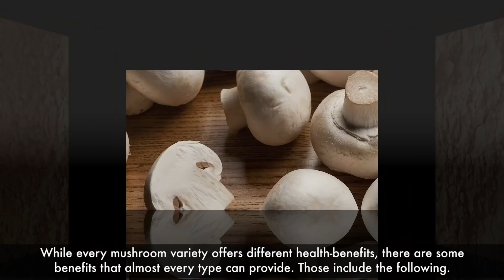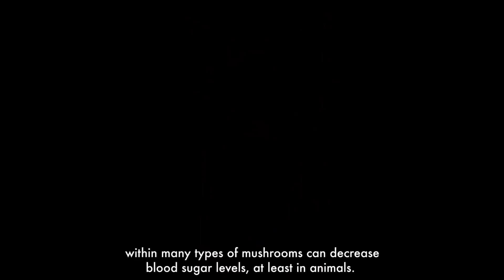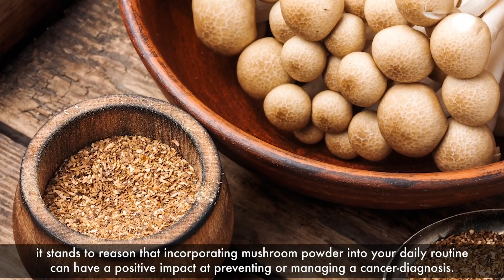Can Mushroom Powder Protect Against Cancer? Top 6 Reasons To Add To Your diet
Mushrooms are having a moment, and there’s a lot of reasons to consider adding them to your diet. Yet, many people avoid mushrooms because their texture turns their stomach. Informal surveys show that mushrooms are one of the most hated foods in America, but this fungal family promises you impressive health-benefits, like lower cancer risk, better-controlled blood-sugar, mood and energy elevation, and even less risk of heart-disease.

What is Mushroom Powder?
Mushroom-powder is as simple as it sounds; it’s nothing more than dried mushrooms ground into an ultra-fine powder that’s usually almost tasteless.
Is mushroom powder less healthy than eating your fungi fresh? The drying process doesn’t compromise the potency or bioavailability of the mushroom’s nutrients. In fact, it increases their concentration so you get a better-benefit. As an example, fresh mushrooms have 4 IUs of Vitamin-D per serving, while dried can top 26 IUs.

While every mushroom variety offers different health-benefits, there are some benefits that almost every type can provide. Those include the following.

1.Boost the Immune-System
A significant reason why many people consider consuming mushroom-powder is that many varieties can boost your immune-system. The details aren’t yet clear, but certain mushroom varieties seem capable of improving the functioning of white blood-cells and alter inflammation pathways to make them more effective against potential pathogens.

2.Promotes Heart Health
Mushroom powder is good for your cholesterol-levels, as preliminary research shows that it can increase the amount of “good” HDL cholesterol in your system. This can put you at less risk for heart-disease and potentially even heart attacks.
3.Helps Control Blood Sugar
If you struggle to lower your blood-sugar levels, then mushroom-powder might be what you need. Studies show that the molecules within many types of mushrooms can decrease blood sugar levels, at least in animals. There is also evidence that mushroom powder before eating a meal can prevent your blood sugar levels from spiking afterward.

4.Impressive Antioxidant Levels
Forget blueberries and spinach; mushroom-powder might be the new way for you to keep your antioxidant levels high. These molecules help prevent damage from occurring to your cells, and many reports show that medicinal mushrooms are high in antioxidants and they can enhance the body’s antioxidant status as well.
5.May Help Protect Against Cancer
shiitake mushrooms have been found to suppress leukaemia cell proliferation, the turkey tail mushroom possesses anti-tumor properties against many types of cancers and the reishi mushroom has been found to have anti-cancer effects whether used alone or in conjunction with chemotherapy and radiotherapy.
While you shouldn’t consider mushrooms a cure-all for fighting cancer, it stands to reason that incorporating mushroom powder into your daily routine can have a positive impact at preventing or managing a cancer-diagnosis.

6.Reduces Fatigue & Fights Depression
Many medicinal mushroom varieties are renowned for their ability to boost energy levels and reduce both physical and mental-fatigue. One study that looked specifically at people suffering from general exhaustion found that their symptoms improved dramatically after eight weeks of taking mushroom powder supplements.